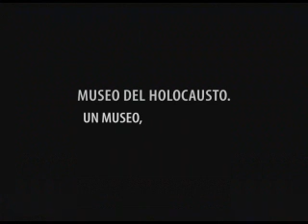Inentendible - Museo del Holocausto - FWK Argentina - 2007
Anunciante: Museo del Holocausto
Tema: "Inentendible"
Agencia: FWK Argentina
Director General Creativo: Christian Oneto Gaona
Redactor: Christian Oneto Gaona -- Adrián Piattoni
Dir. de Arte: Martín Tortonese
Dir. de Cuentas: Nicolás Martos
Productora: Real
Director: Marcelo Politano
Productor: Claudio Córdoba - Marcelo Hermida
On - Line: Real
Edición Off Line: Mathias Ceppi
Postproductor: Gabriel González
Banda Musical: ANG Music
Responsables por el anunciante: Graciela Nabel de Jinich / Sebastián Scherman